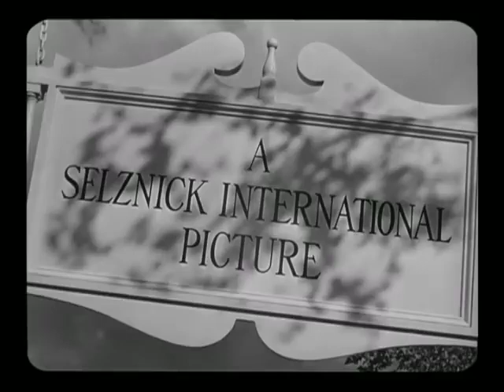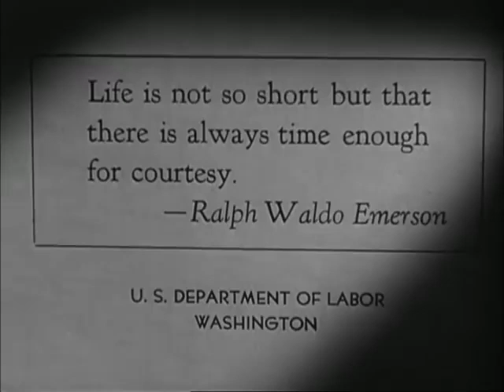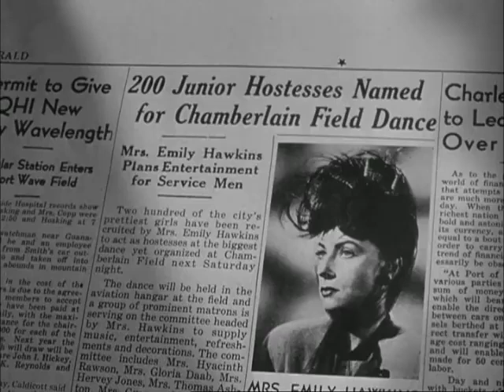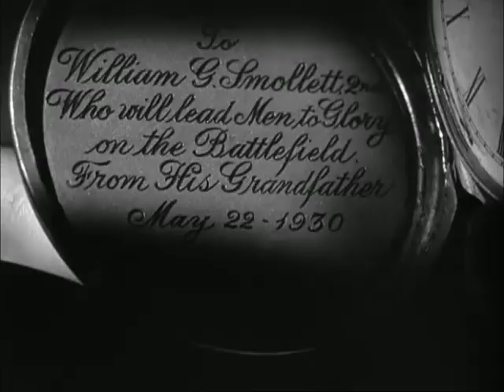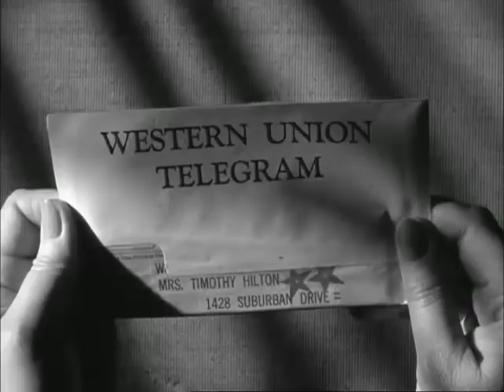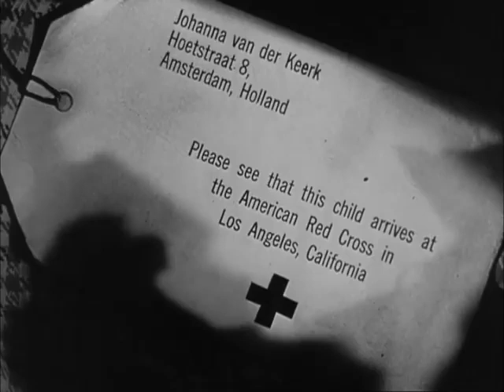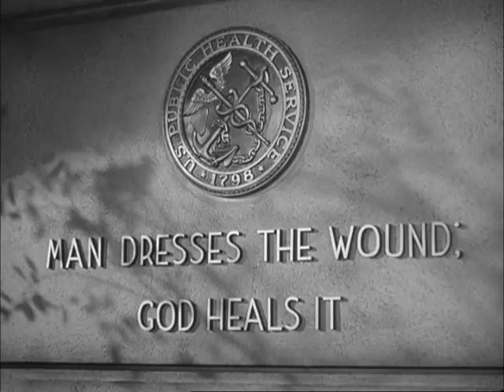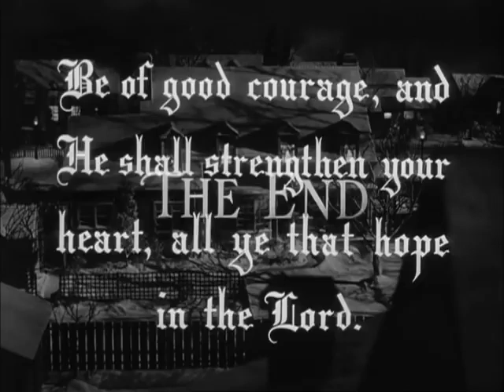Since You Went Away (1944) | WAR ROMANCE | with Hattie McDaniel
With her husband away to fight in World War II, a housewife must care for their two daughters alone.

Directed by
John Cromwell
Edward F. Cline (uncredited)
Tay Garnett (uncredited)
David O. Selznick (uncredited)

Writing Credits
Margaret Buell Wilder - based on an adaptation of her book
Margaret Buell Wilder - book (uncredited)
David O. Selznick - screen play: by the producer

Cast
Claudette Colbert - Anne Hilton
Jennifer Jones - Jane Hilton
Joseph Cotten - Lt. Tony Willett
Shirley Temple - Brig Hilton
Monty WoolleyvCol. William G. Smollett
Lionel Barrymore - Clergyman
Robert Walker - Cpl. Bill Smollett 2nd
Hattie McDaniel - Fidelia
Agnes Moorehead - Emily Hawkins
Alla Nazimova - Zofia Koslowska (as Nazimova)
Albert Bassermann - Dr. Sigmund Gottlieb Golden
Gordon Oliver - Marine Officer Seeking Room
Keenan Wynn - Lt. Solomon
Guy Madison - Hal Smith
Craig Stevens - Danny Williams
Lloyd Corrigan - Mr. Mahoney
Jackie Moran - Johnny Mahoney
more on IMDB...

Produced by
David O. Selznick

Max Steiner

Cinematography by
Stanley Cortez
Lee Garmes
George Barnes (uncredited)
Robert Bruce  (uncredited)

Film Editing by  (uncredited)
John Faure
Arthur Fellows
Marsh Hendry

William L. Pereira

Makeup Department (uncredited)
Peggy Higgins - hair stylist
Margaret Martin - associate hair stylist
William Riddle - associate makeup supervisor
Robert Stephanoff - makeup supervisor

Production Management (uncredited)
Fred Ahern - production manager
John Burch - unit manager
Richard Johnston  - production manager
Raymond A. Klune - production manager
George Yohalem - unit manager

Lowell J. Farrell - assistant director
Edward F. Cline - director: comedy sequences (uncredited)
Tay Garnett - director: crowd sequences (uncredited)

Art Department
Victor A. Gangelin - interior decorator
Mark-Lee Kirk - settings (as Mark Lee Kirk)
Robert Ashton - draftsman (uncredited)
William Connor - draftsman (uncredited)
Arden Cripe - props (uncredited)
Harold Fenton - construction superintendent (uncredited)
James Forney - draperies (uncredited)
J. McMillan Johnson - production artist (uncredited)
Roy McLaughlin - greens (uncredited)
Frank Pereu - draftsman (uncredited)
Frederick Robinson - production artist (uncredited)
A. Leslie Thomas - production artist (uncredited)
Fred Widdowson - props (uncredited)
Alfred Ybarra - chief draftsman (uncredited)

Sound Department
Percy Townsend - recorder
Charles L. Freeman - sound editor (uncredited)
Arthur Johns - sound re-recordist (uncredited)

Jack Cosgrove - special effects
Clarence Slifer - special effects associate (uncredited)

Camera and Electrical Department  (uncredited)
Schuyler Crail - still photographer
Eddie Fitzgerald - camera operator
Kenneth Meade - assistant camera
James Potevin - chief electrician
Morris Rosen - chief grip
Harvey L. Slocomb - assistant camera
Harry Webb - camera operator

Casting Department (uncredited)
Ruth Burch - casting manager

Costume and Wardrobe Department  (uncredited)
Elmer Ellsworth - wardrobe
Eugene Joseff - costume jeweller
Adele Sadler - wardrobe associate

Editorial Department
Hal C. Kern - supervising film editor
James E. Newcom - associate film editor
André De Toth - montage (uncredited)

Music Department
Louis Forbes - associate music director
David Buttolph - composer: additional music (uncredited)
Adolph Deutsch - composer: additional music (uncredited)
Gil Grau - orchestrator (uncredited)
William Lava - composer: additional music (uncredited)
Jerome Moross - orchestrator (uncredited)
Frank Perkins - orchestrator (uncredited)
Leonid Raab - orchestrator (uncredited)
Frank Skinner - orchestrator (uncredited)
Max Steiner - conductor (uncredited)
Alexander Tansman - composer: additional music (uncredited)
Eugene Zador - orchestrator (uncredited)

Script and Continuity Department (uncredited)
Lydia Schiller - script girl

Additional Crew
Barbara Keon - production assistant
David O. Selznick - presenter: his production of
J.G. Taylor - technical advisor (as Lt. Col. J.G. Taylor U. S. Army)
Jack Beaman - technical advisor: Red Cross scenes (uncredited)
Ulrie Bell - technical assistant: Office of War Information (uncredited)
A.J. Bolton - technical assistant: U.S. Navy (uncredited)
William S. Cunningham - technical assistant: Office of War Information (uncredited)
Tom Douglas - consultant: Hilton house (uncredited)
Sarah Catherine Haney - researcher (uncredited)
A. Joan O'Brien - researcher (uncredited)
May E. Romm - technical assistant (uncredited)
David O. Selznick - fill-in director (uncredited)
Iris Taylor - technical advisor: Red Cross scenes (uncredited)
Walter L. Treadway - technical assistant: U.S. Public Health Service medical director (uncredited)
Charles Walters - dance director (uncredited)

(IMDB)